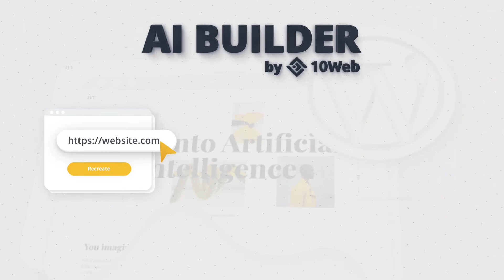Automate Template Creation Process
Give your clients their dream demo website in just 10 minutes without wasting time on difficult manual work